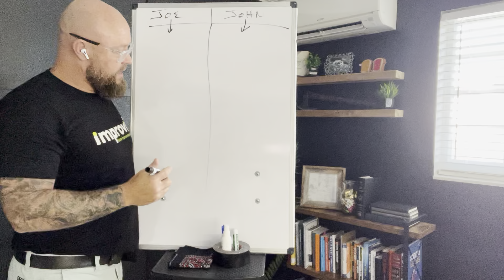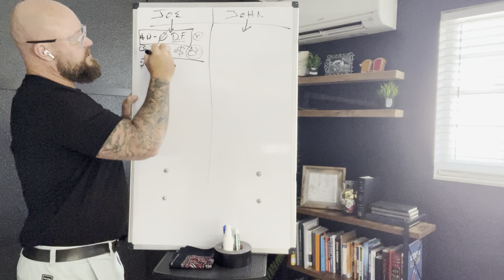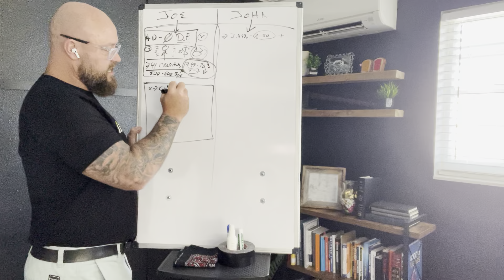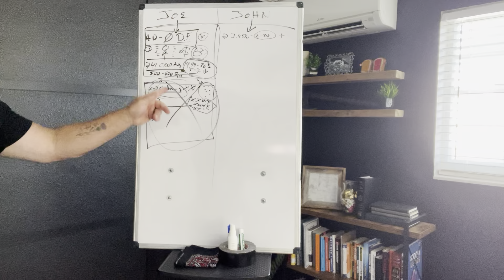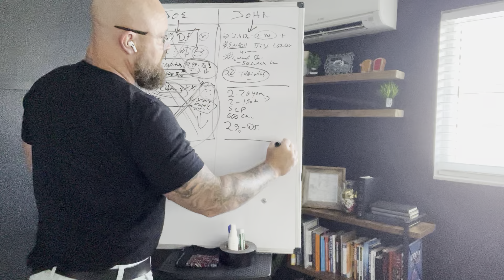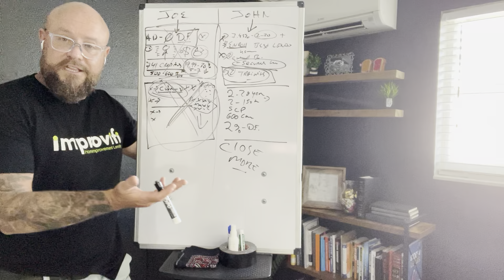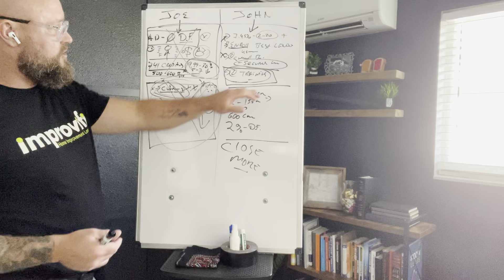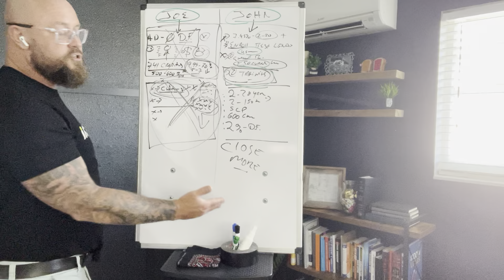2 Stories about Joe and John: Home Improvement Lending Options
Once upon a time in the bustling town of Homestead, two contractors, John and Joe, both ran their own home improvement businesses. Both were skilled craftsmen, dedicated to providing quality work for their clients. However, despite their similar talents, John's contracting business thrived, while Joe's struggled to keep up. The secret to John's success was a partnership he had formed with Chris Scoville and Improvifi.

John had always been eager to grow his business and was constantly on the lookout for innovative ways to do so. One day, he attended a contractor conference where he met Chris Scoville, a renowned expert in contractor lending and sales training. Chris introduced John to Improvifi, a company that specialized in providing financing solutions and sales training for contractors. Impressed by Chris's knowledge and the comprehensive services Improvifi offered, John decided to partner with them.

Chris and the Improvifi team quickly got to work. They helped John implement a robust financing program that allowed his clients to easily afford their home improvement projects. Improvifi provided training sessions for John and his team, teaching them how to present these financing options effectively at the point of sale. Clients were thrilled to learn they could now undertake larger projects with manageable monthly payments.

Word spread quickly about John's new financing options. Homeowners who had been putting off necessary repairs or dream renovations flocked to John's business, excited by the prospect of making their homes more beautiful without the financial strain. John's sales doubled within months, and his client satisfaction soared. Clients appreciated the seamless process and the fact that John offered a solution that made their dreams a reality.

Meanwhile, Joe continued to run his business the old-fashioned way. He relied solely on clients who could afford to pay for their projects upfront. As a result, many potential clients turned away, unable to finance their desired home improvements. Joe watched in frustration as John’s business expanded, attracting a steady stream of new clients and high-profile projects.

One evening, at a local contractors' meetup, Joe approached John, curious about his secret to success. John gladly shared his experience with Chris Scoville and Improvifi, explaining how the partnership had transformed his business. Intrigued but skeptical, Joe hesitated, unsure if the investment in a financing program and training would pay off.

Months passed, and while John's business continued to flourish, Joe's remained stagnant. He finally decided to take the leap and reached out to Chris Scoville. Chris and the Improvifi team worked their magic, and soon Joe’s business began to see similar success. However, Joe realized he had missed out on many opportunities by not partnering with Improvifi sooner.

John's early decision to hire Chris Scoville and Improvifi had set his business apart, establishing him as the go-to contractor in Homestead. His willingness to embrace innovative solutions and provide exceptional service had not only built a successful business but also a loyal client base. And so, John’s contracting business thrived, a testament to the power of strategic partnerships and forward-thinking solutions.